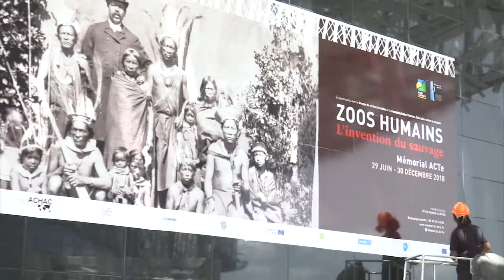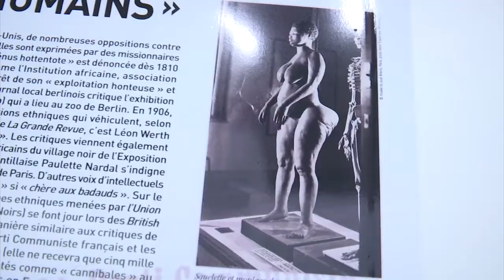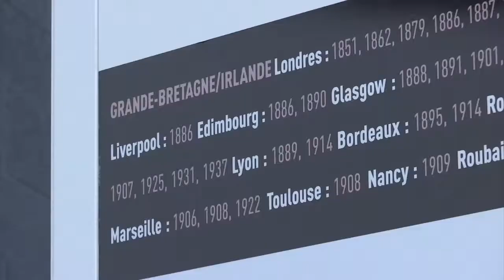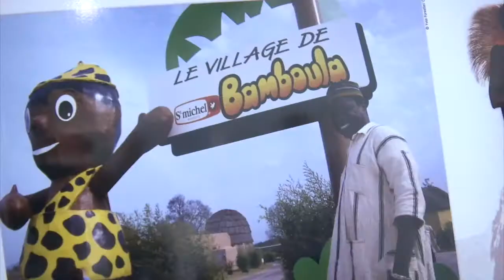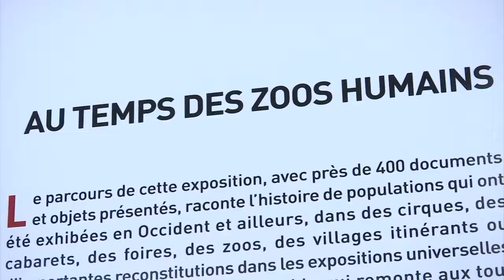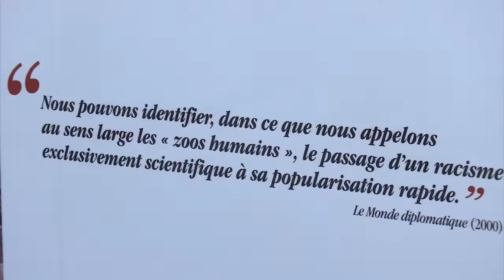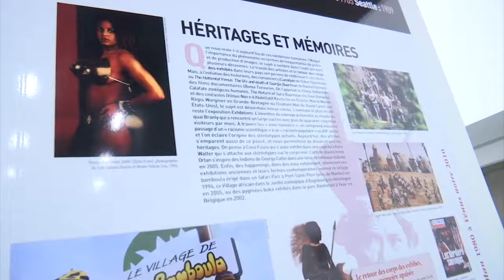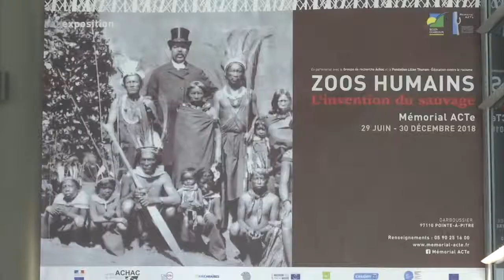ZCL EN REPORTAGE : Zoos Humain